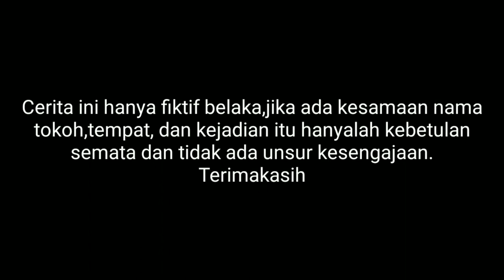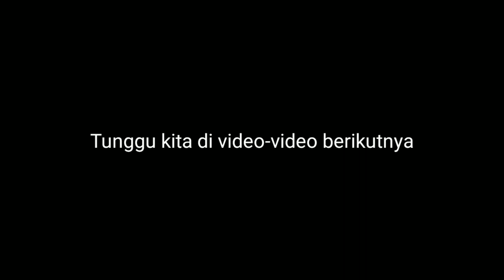PENGHIANAT || Film pendek dari medan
hallo guys... maaf ya lama tak upload.
ini ada karya baru kita guys collab sama youtuber batak 😉